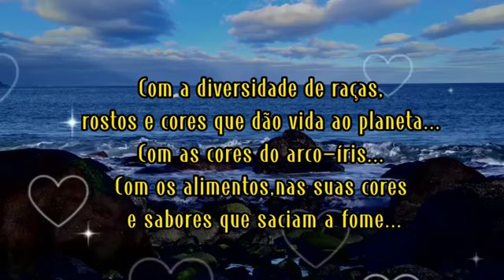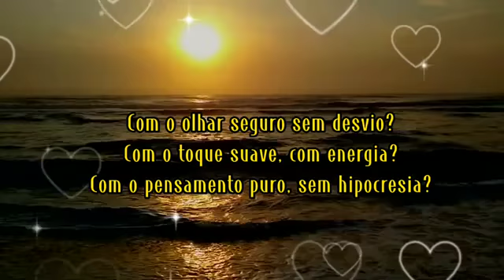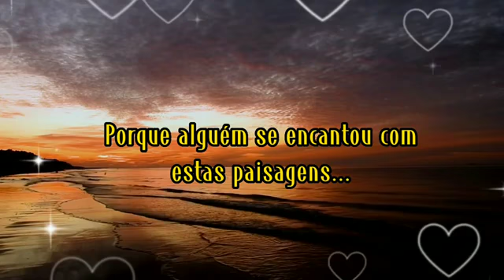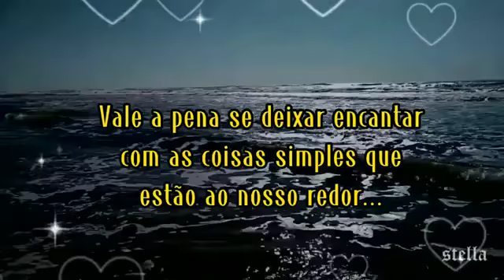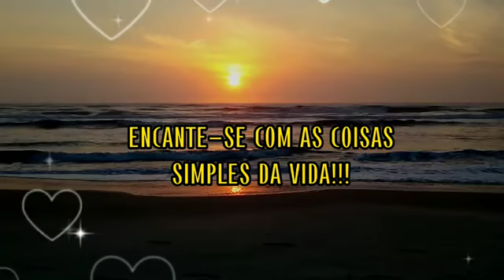Encante - se com a vida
Todos os dias temos a oportunidade de aprender... de crescer espiritualmente como seres de luz e amor que somos... com calma e serenidade sempre... acreditando no carinho e em tudo o que é lhe oferecido de forma sincera... cultivamos a beleza e harmonia da nossa alma...